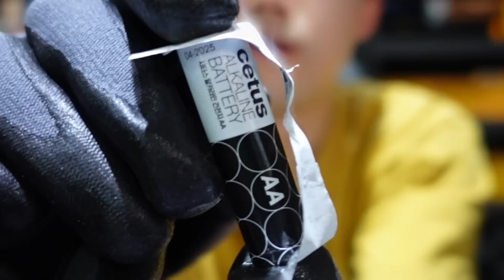스치는 순간 모든걸 태워버리는 타노스 건틀렛 만들어 버렸습니다! (건전지+철수세미 실험)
우리가 일상에서 많이 사용하는 건전지! 근데 이게 얇은 철수세미(스틸울)와 스치기만해도 스파크를 일으키면서 불이 나는거 아세용?! 근데 신기하면서 엄청 이쁘다?! 건전지는 항상 안전한 곳에 보관해야겠습니다.